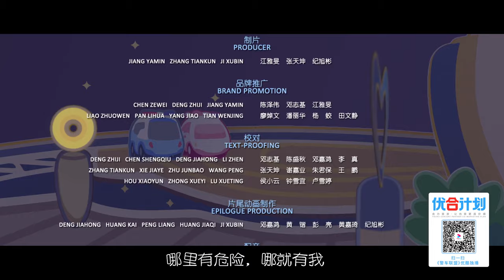警车联盟Police Car EP02 _ EN sub